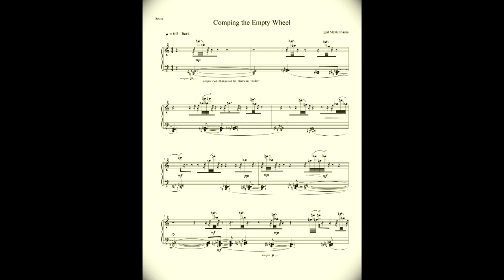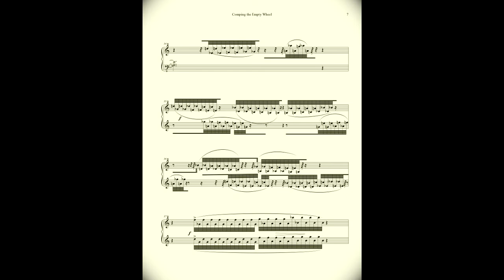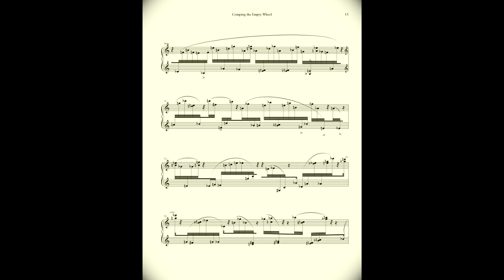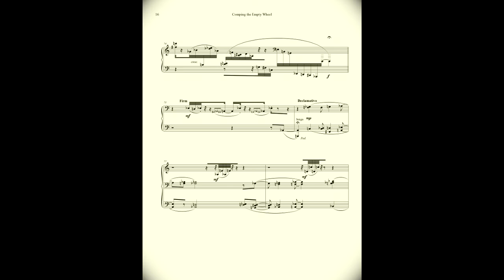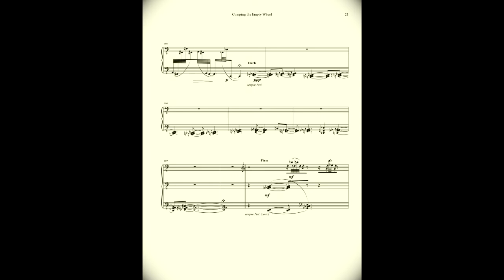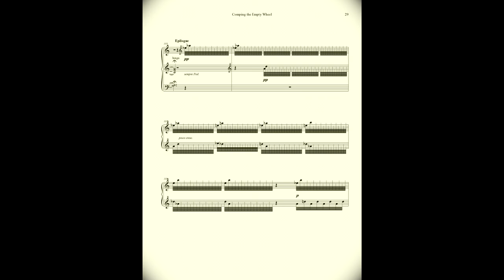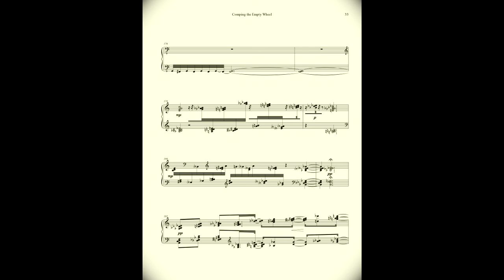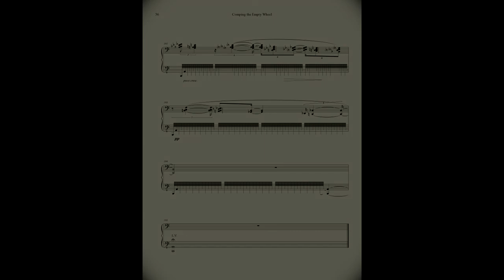Comping The Empty Wheel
by Igal Myrtenbaum
Hagai Yodan, piano

Recorded June 10t, 2020, at the Israeli Conservatory of Music, Tel Aviv
with the support of the Israel Composers' League
Recording: Yaron Aldema
הוקלט ב-10 ביוני 2020, בקונסרבטוריון הישראלי למוזיקה, תל אביב, בתמיכת איגוד הקומפוזיטורים בישראל
הקלטה: ירון אלדמע
Comping the Empty Wheel - for piano solo
Igal Myrtenbaum

The term ‘comping’ is mostly used in Jazz to describe the act of accompanying a solo. But what does ‘comping’ really mean? – Is it a framework for a main course? Or is it a metaphor for essentially any musical act, which implies that the main course is, actually, the unreachable void lying in the center. Both the solo part, as well as the accompaniment, are ‘merely’ comping something. They hold the emptiness shaped by sounds we call music.
The work was inspired by a variety of accompanying practices, traveling between background and foreground – but keeping in mind that we can only draw the outer circle, the wheel, and wish for the void to emerge.
Igal Myrtenbaum

 לפסנתר Comping the Empty Wheel
המושג 'comping' הוא האופן שבו מתארים נגני הג'אז את מלאכת הלווי של סולן בשעת אלתור. אך,
מעבר להגדרה הפונקציונלית, מה באמת טיבה של מלאכה זו ומה פשרה? האם היא מסגרת
ל'ארוחה עיקרית'? או אולי היא מטאפורה לכל ביטוי יצירתי מוסיקלי, כלומר, 'הארוחה העיקרית' היא
החלל הריק, הבלתי מושג שבמרכז, ולמעשה, אפיל ו הסולן וגם הנגנים האחרים 'רק' מלווים אותו?
אם כך ניתן לראות את החוויה המוזיקלית כ'ריקות' המעוצבת על ידי צלילים שאנו מכנים מוזיקה .
היצירה נכתבה בהשראת פרקטיקות לווי שונות , תוך כדי תנועה בין מה שמתחת לפני השטח למה
שמעליו, ובתחושה שכל מה שביכולתנו לעשות הוא לצייר את המעגל החיצוני ולקוות שהריק יתגלה
מעצמו .
יגאל מירטנבאו ם